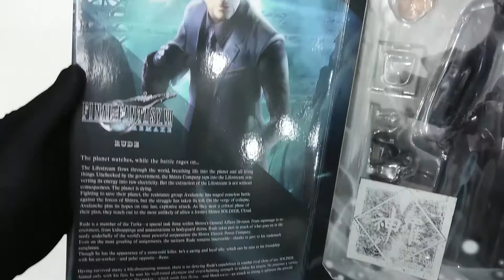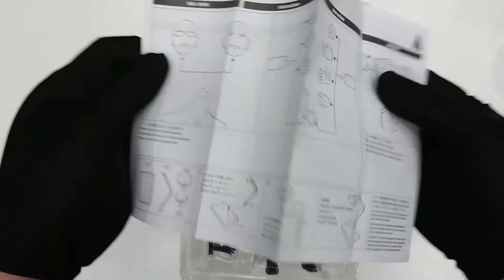Play Arts Kai RUDE - Turk team by Square Enix (Final Fantasy VII Remake)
Lets take a quick look on Play Arts Kai Figure, Final fantasy VII Remake Series - RUDE
This figure not very good, the right foot is longer than the left so is hard to put Rude standing. Limited range of motion, and no chest joint.
I tried put Cloud's head on, not perfect with the brown neck but still amazing.